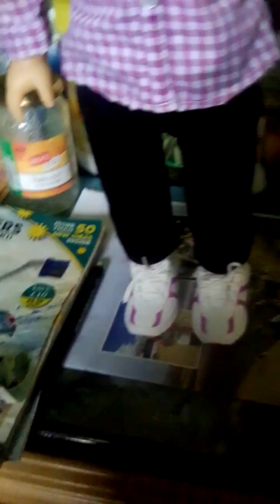🇬🇧MY London GIRL DOLL🎀🎀🎀🎀🎀🎀🎀🎀🎀🎀📱🎀see description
victoria in the garden can't find out yet how to cc my this video if I can't figure it out soon I'm gonna contact YouTube